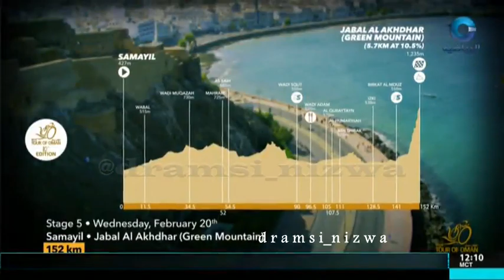ملخص اليوم الخامس لطواف عُمان 2019